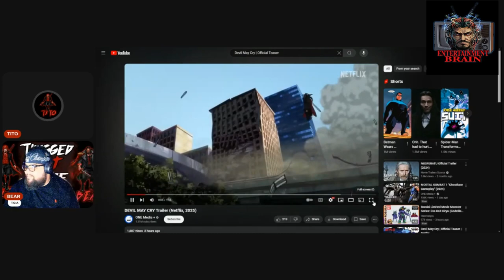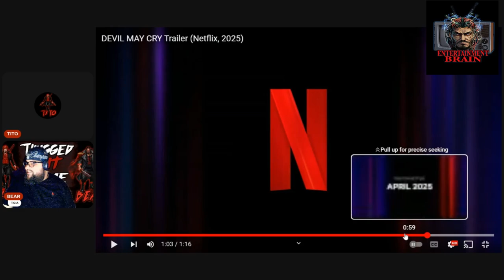Devil May Cry Anime Coming Soon to Netflix!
Get ready, Devil May Cry fans! An anime adaptation of the beloved action game series is set to hit Netflix soon! Dive into the dark and thrilling world of demon hunter Dante as he faces new challenges and enemies. What can we expect from this adaptation? Join us as we discuss the potential plot, characters, and what makes this series a must-watch for both fans of the game and newcomers alike!